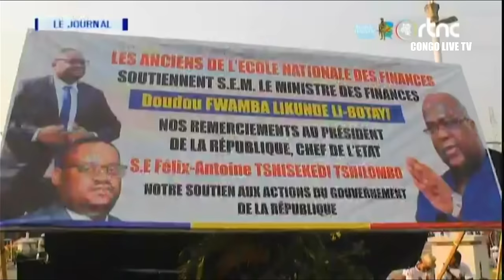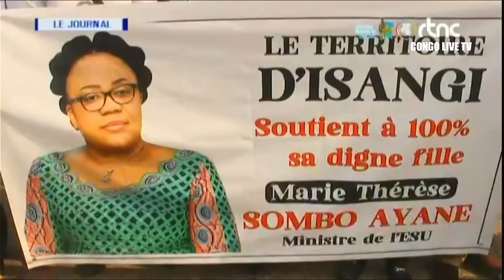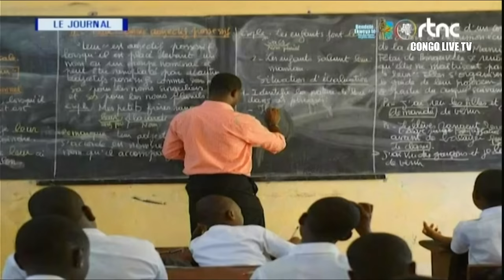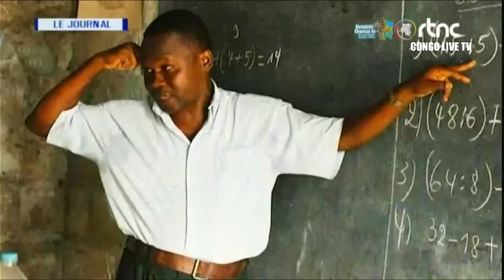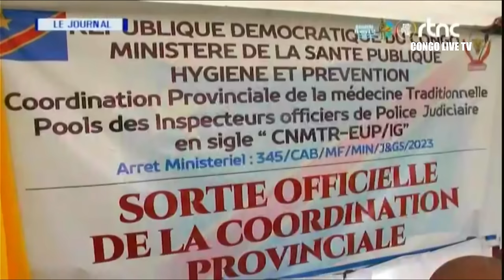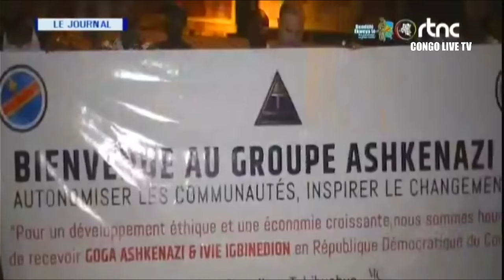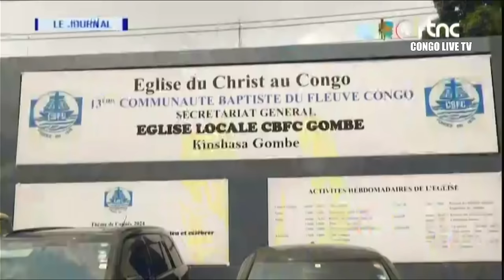🔴RDC : SUIVEZ LE GRAND JOURNAL DE CE MERCREDI LE 12.06.2024 RTNC EDITION 20H00